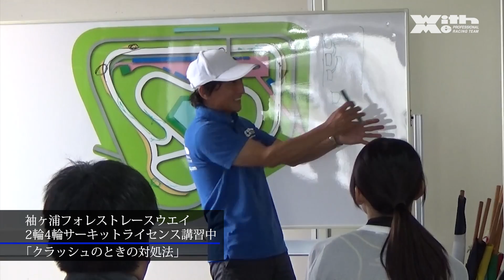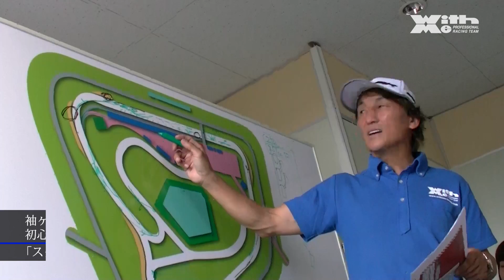ぶらり旅の柳原ゆうちゃんがバイクレースデビュー！？その２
ひょんなことから袖ヶ浦フォレストレースウェイでYZF-R25を相棒にサーキットデビューすることになったぶらり旅アシスタント・柳原ゆうちゃん。更にあれよとレースデビューまで決定！

「柳原ゆうちゃんと耐久レースに参加しよう！＠10月8日袖ヶ浦マル耐4時間」

「耐久レース形式」走行会なのでレース未経験の方でもOK、マイバイクで参加できます！

ザックリなライダー＆マシン規定は
・装備は革ツナギにフルフェイスメット・レーシンググローブ＆ブーツにプロテクター。
・マシンは125cc以上のロードバイクとなっております。

また、サイン出しやライダー交代などの補助、そしてバトンリレー方式の予選やクイズ大会・タイヤ交換競争をお手伝い頂くチームクルーも募集しております。

・ライダー３万円/名（定員4名｜保険料・入場料込）
・チームクルー1万円/名(入場料・サポート代込)

みんなで力を合わせて表彰台を目指そう！

・お名前
・ライダーorクルー希望の旨（ライダーの方はマシンも）
以上の内容をメール下さい。
確認次第折り返しご連絡させて頂きます。